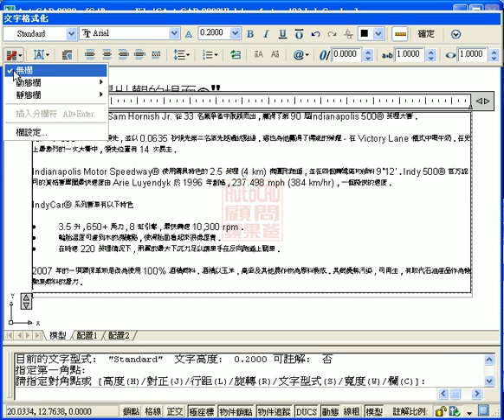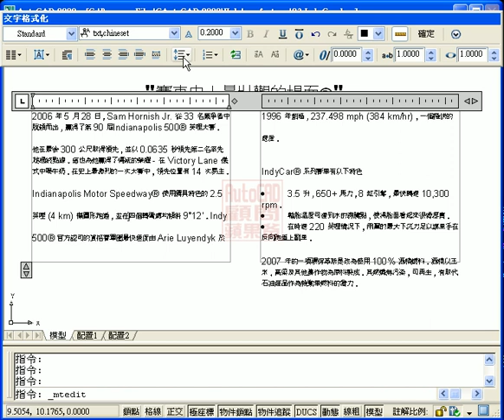AutoCAD 2008 Demo 多行文字的增強功能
◆『多行文字』的增強功能
一.控制多行文字格式
二.控制段落間距
三.控制行距